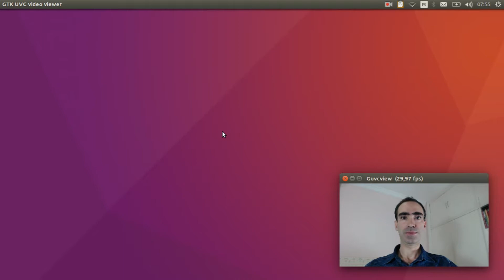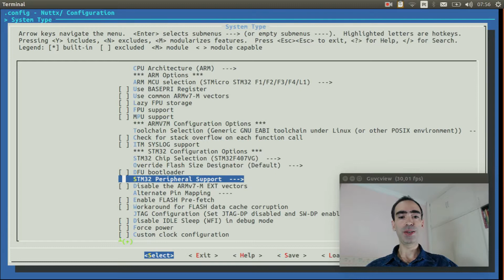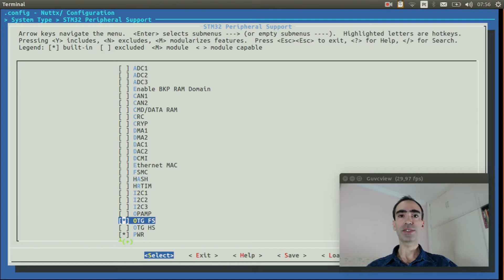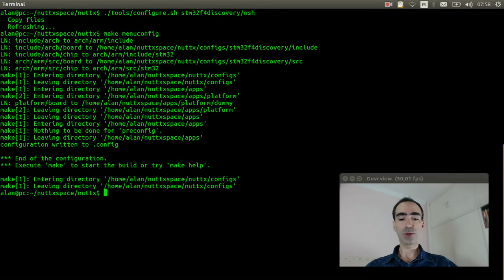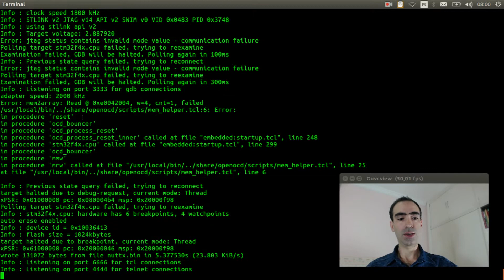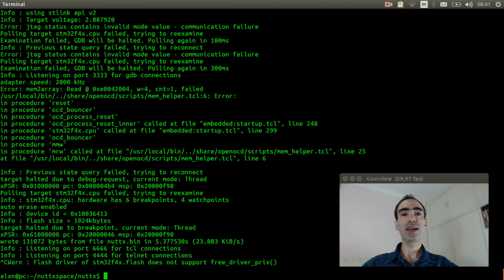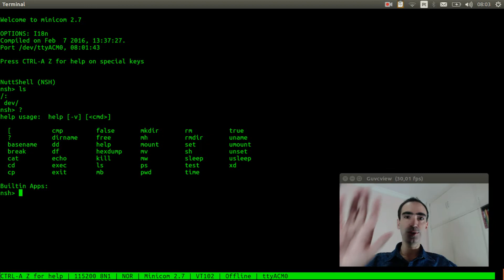#037: How to use USB Console on NuttX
In this video I explain how to use USB Serial Console on NuttX